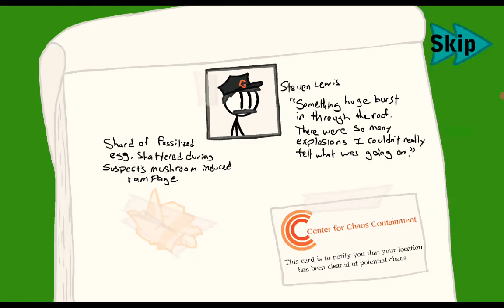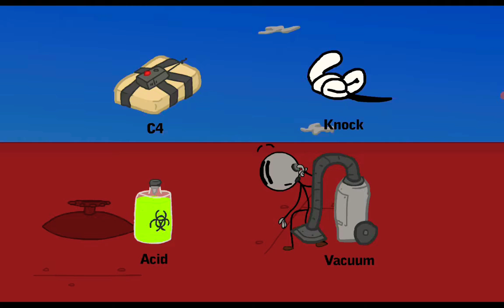i became a government supported private investigator in ita (Infiltrating the Airship)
i re-uploaded this because it was cut short in the original.